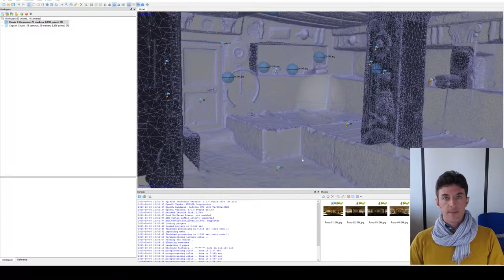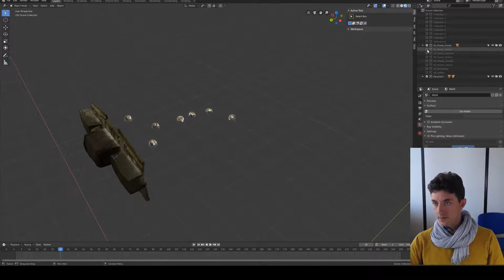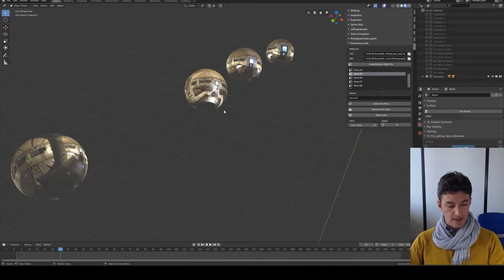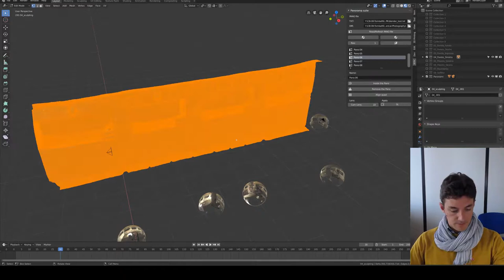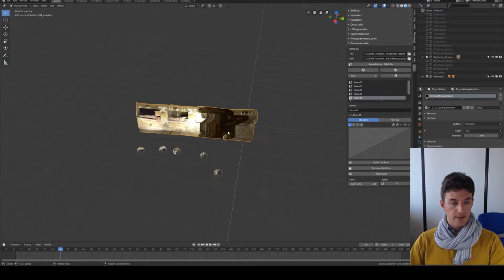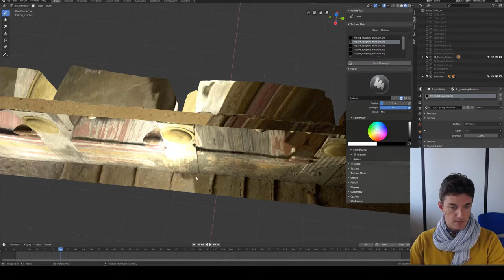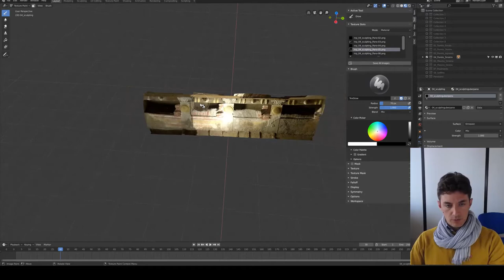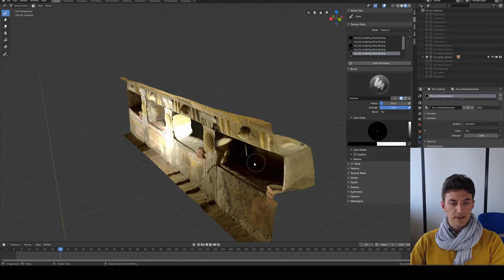3DSC Blender 3D - Panorama Suite paint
Video dimostrativo di alcune funzionalità dell'addon 3DSC Panorama suite per Blender sviluppato presso il CNR-ISPC (ex ITABC), laboratorio VHLab Virtual Heritage Laboratory.

3DSC ver. 1.43 scaricabile gratuitamente da